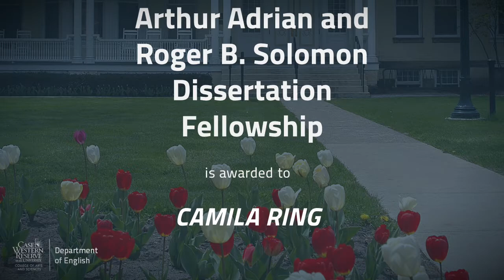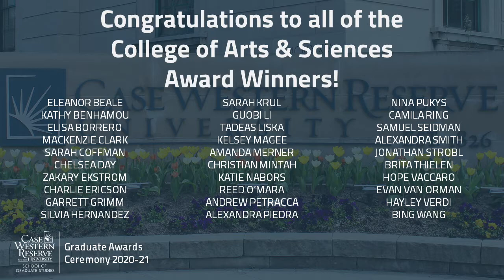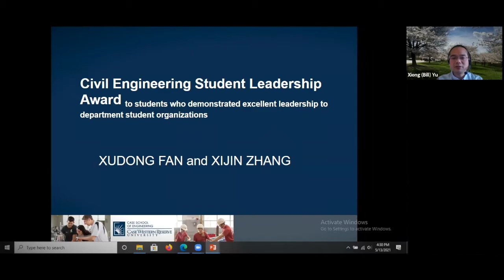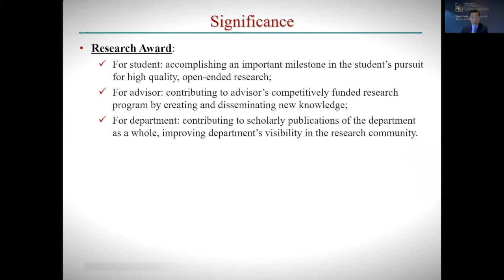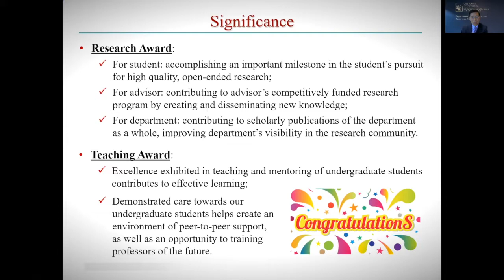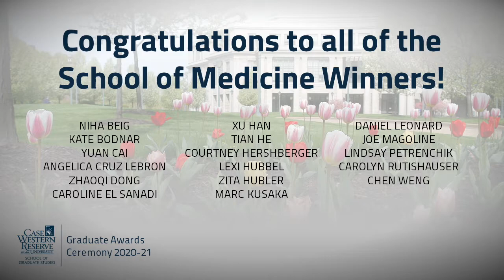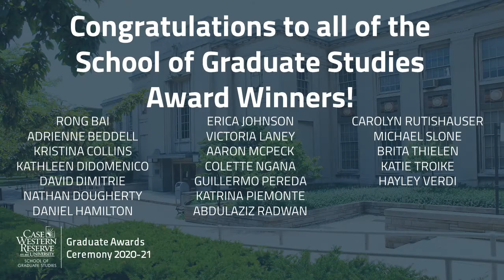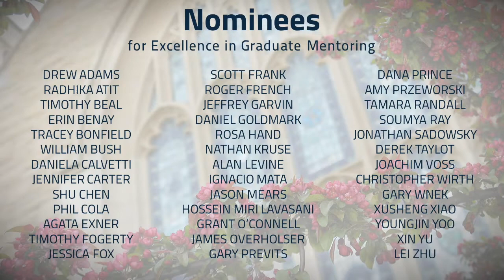School of Graduate Studies: 2021 Graduate Student Awards Ceremony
To recognize our amazing students and their continued outstanding work on campus, around Cleveland, and beyond throughout this historic year, the School of Graduate Studies again held its annual Graduate Award Ceremony as a virtual celebration on Wednesday, June 9, 2021.

Nearly 100 students are honored by awards from the College of Arts and Sciences, the Case School of Engineering, the Frances Payne Bolton School of Nursing, the Jack, Joseph and Morton Mandel School of Applied Social Sciences, the School of Medicine, and the School of Graduate Studies, presented by faculty from each school. The ceremony also honors this year's four winners of the prestigious John S. Diekhoff Awards to Faculty for Excellence in Teaching and Mentoring with remarks from the student-led selection committee.

3:33 - Awards from the College of Arts and Sciences
12:42 - Awards from the Case School of Engineering
22:34 - Award from the Frances Payne Bolton School of Nursing
23:08 - Awards from the Jack, Joseph and Morton Mandel School of Applied Social Sciences
25:00 - Awards from the School of Medicine
30:46 - Awards from the School of Graduate Studies
35:58 - John S. Diekhoff Award to Faculty for Excellence in Graduate Teaching and Mentoring

The individual slides for each award recipient can also be downloaded from the School of Graduate Studies' Flickr